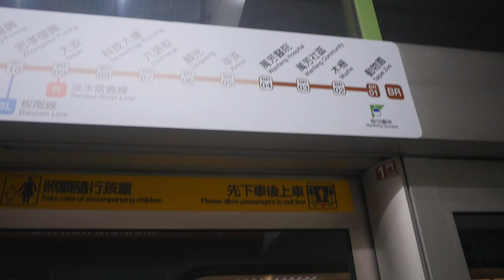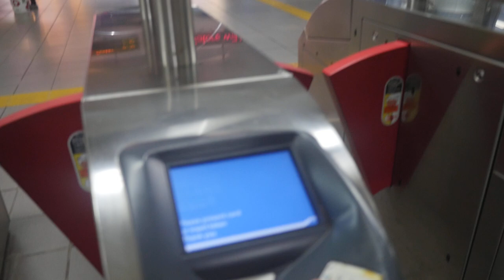台灣 台北市 MRT文湖線🇹🇼大安→萬芳醫院 日本人🇯🇵20200403 台湾台北の運転手がいない地下鉄MRTに乗ってみた。25TWD GH4 14mm F2.5 SIRUI 3T35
文湖線
相機： Panasonic Lumix GH4＋CANON EOS 60D
喜歡：喝酒、美食、旅遊、看小說（森博嗣、村上春樹）

▼ 撮影機材
■Panasonicミラーレス一眼 /メインカメラ
LUMIX GH4